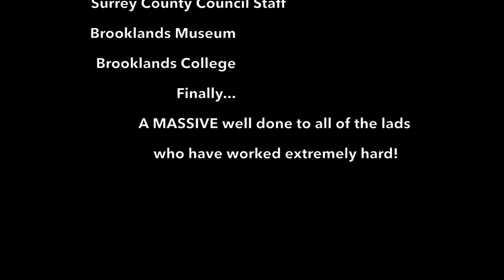Kier Highways & SCC, S - Skills, A Social Enterprise for Highways